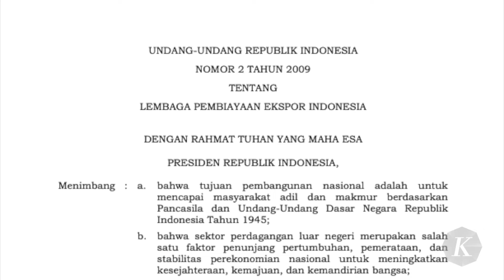Alasan Sri Mulyani Laporkan Empat Perusahaan Pengguna LPEI ke Kejagung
Menteri Keuangan Sri Mulyani Indrawati, Senin (18/3/2024), menemui Jaksa Agung ST Burhanuddin untuk melaporkan indikasi fraud dalam penggunaan dana Lembaga Pembiayaan Ekspor Indonesia (LPEI) yang disalurkan kepada empat perusahaan ekspor.